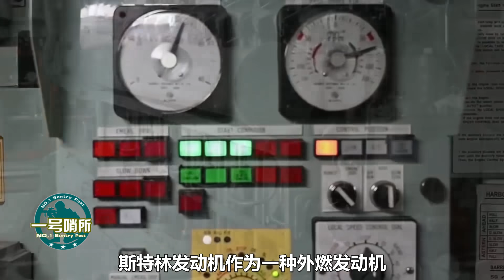被嚴重低估！中國剛攻克的這台世界最強發動機，作用重大！意義不亞於渦扇-15，技術遠超日本製造，成美軍的噩夢【一號哨所】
這個研發世界上最強的斯特林發動機究竟有何作用？為何說它的意義不亞於渦扇-15？這台發動機的問世，對中國潛艇力量的壯大有何幫助？
被嚴重低估！中國剛攻克的這台世界最強發動機，作用重大！意義不亞於渦扇-15，技術遠超日本製造，成美軍的噩夢
一號哨所 軍事 斯特林發動機 我們的影片會遵循公平、尊重的原則，確保不會包含任何仇恨言論的元素。